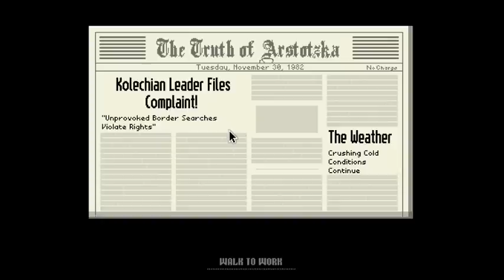Let's Play Papers, Please BETA) 08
"Day Eight: Counterfeiters"
This is an insult to my duty as an Inspector! My entire family is dead, I have next to no money, and now my only escape from life is this cruddy job! And now even THAT is being jeopardized with these faulty documents! Let's see how I fare on this, my potential last day...